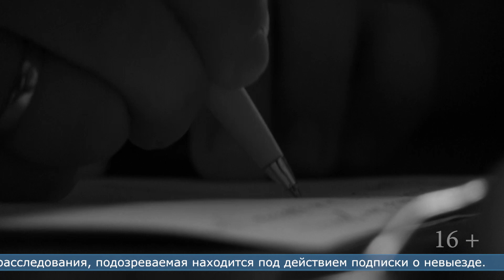19.01.2024 Сахалинка воспользовалась чужой картой и стала фигуранткой уголовного дела